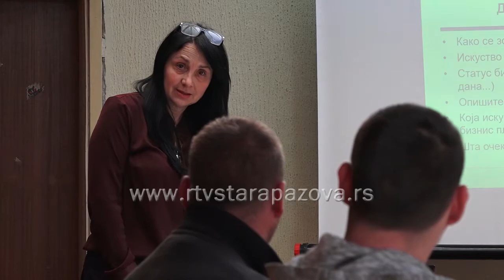Obuka za početnike u biznisu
Završili ste srednju školu ili fakultet ili ste pak ostali bez posla? Želite da promenite posao i započnete sopstveni? Pre nego što se upustite u ovu avanturu, neophodno je da se edukujete. Obuke za početnike u biznisu su pravo mesto za vas. Prva u nizu održana je u Staroj Pazovi.